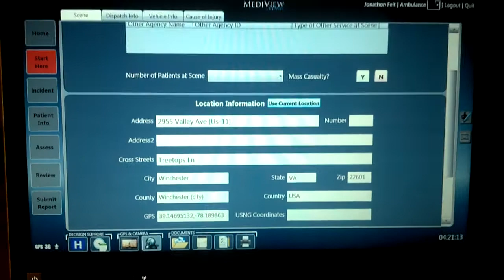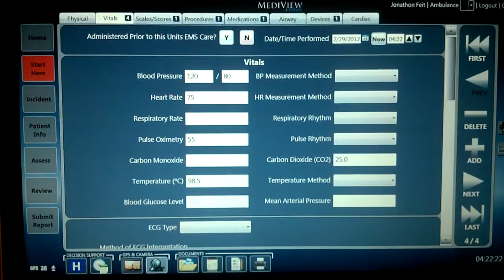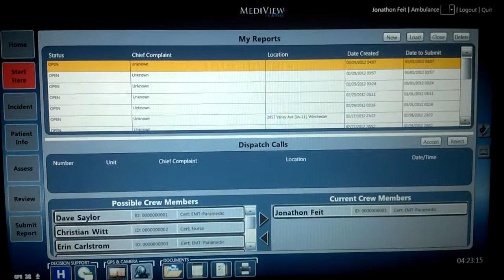Live demo of MEDIVIEW speech-to-text and voice nav capabilities (2-29-2012)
Beyond Lucid Technologies CEO Jonathon Feit demonstrates the voice-to-text and speech recognition capabilities built into the MEDIVIEW platform for use by First Responders.  Take using mobile phone camera on February 29, 2012.

as well as accompanying video demos, for the full list of features built into the MEDIVIEW platform.  Thank you!